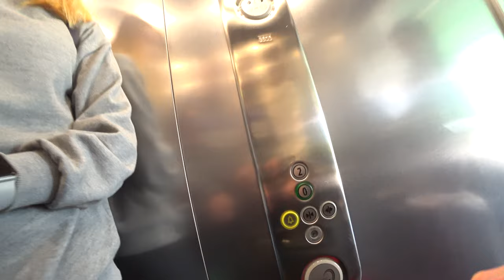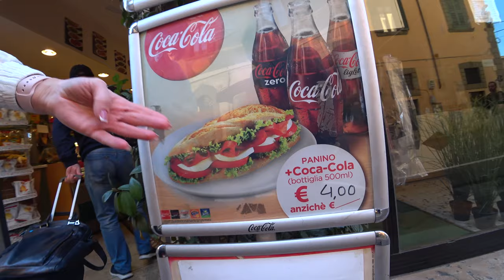Пиза, пизовчане и Пизанская башня в 4К\ What struck Me in Pisa in 4K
У нас было всего 4 часа, за которые мы должны были посмотреть на башни, площади, улочки Пизы... Но все исторические ценности меркнут для меня, когда я голоден🥧Ну вы помните ту рекламу😉